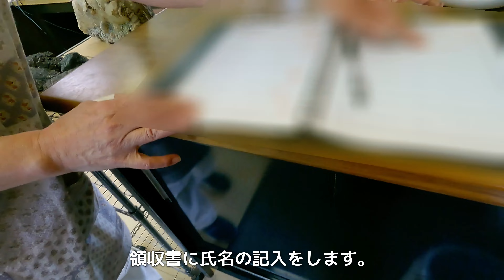メンテナンス 使用済みバッテリー処分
使用済みバッテリー、皆さんはどのように処分していますか？だいぶたまってしまっていたので、どうしようかと処分の方法をリサーチしていると…。

How do you dispose of your used battery? I had several used ones and tried to find the best way to dispose of them...

車について：
1992年式シボレーカマロ（第三世代）、コンバーチブル、マニュアルトランスミッション

V8サウンドがお気に入りです。高回転の音も良いですが、1500回転あたりの鼓動感が気持ちよく、マニュアルトランスミッションのダイレクト感とともにその回転域でクルージングするのが楽しいです。ハンドリングも長距離クルージングに向いたクイック過ぎないもので、ツーリングが楽しいです。スタイリングも気に入っています。

My car and scooter: 1992 Chevy third-generation Camaro and 1983 Piaggio Vespa 100